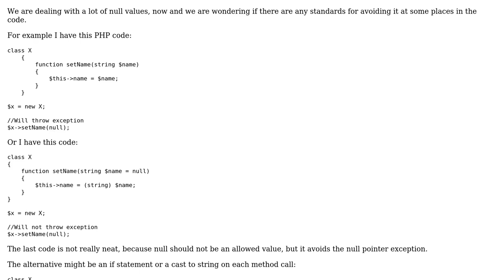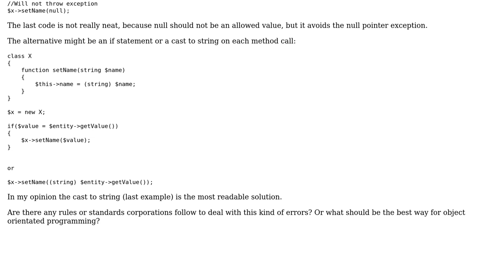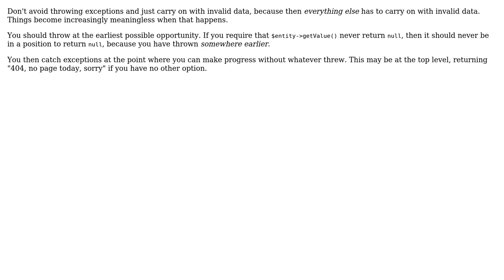Software Engineering: Setters and checking on null value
With thanks & praise to God, and with thanks to the many people who have made this project possible! You are responsible for your own actions.